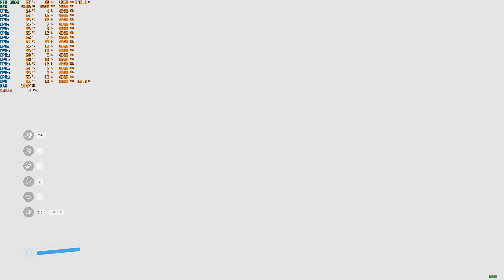Bright Memory Infinite | 4K DLSS 2.3 Performance | i7 10700F | RTX 3080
Bright Memory Infinite gameplay at 4K DLSS 2.3.4 Performance with Ray Tracing Highest and Ultra settings on i7 10700F + RTX 3080

Bright Memory Infinite performance with Ray Tracing enabled is pretty good here, very smooth gameplay with the help of DLSS.

Full specs:
CPU: Intel Core i7-10700F
GPU: Gigabyte RTX 3080 GAMING OC
RAM: 16GB (2x8) DDR4 2133MHz CL15
Motherboard: Asus Prime B460-Plus
SSD: Kingston SSDNow A400 960GB
PSU: be quiet! Pure Power 11 700W
CPU Cooler: be quiet! Dark Rock 4
Case: be quiet! Silent Base 601